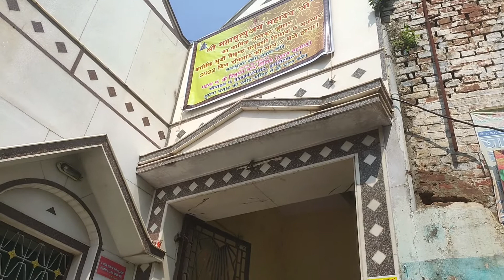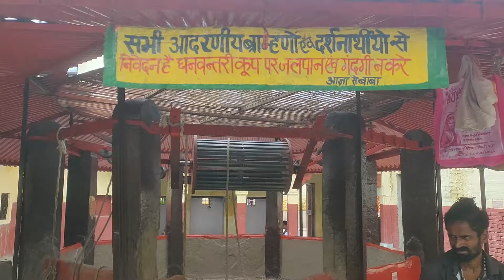కాశీలోని మృత్యుంజయ్ మహదేవ్ మందిర్ | Mrityunjay Mahadev Mandir in Kashi | Surya Telugu Traveller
Mrityunjay Mahadev Mandir is situated in Daranagar, Visheshwarganj, Varanasi. It is believed that the temples keeps all its devotees away from unnatural death and cures illnesses when the devotees perform "Mrityunjay path" and sprinkle water from the well on themselves. The smaller shrines within the temple are said to be thousands of years old. However the current building was constructed in the 18th century, Mrityunjay Mahadev houses a Shivling and a well. It is believed that the temples keeps all its devotees away from unnatural death and cures illnesses. Shiva is worshiped as Mrityunjay Mahadev ("the great god who is victorious over death") here, by devotees who perform Mrityunjay path. It is also believed that Dhanvantari, Avatar of Vishnu and the god of Ayurvedic medicine, poured all his medicines in the well, giving it the healing power. The temple is 1.7 kilometers West of Gola Ghat, 1.1 kilometers North of Pancha Ganga Ghat and 500 meters South-East of Kotwali.

Hi Friends
I'm Surya

Travel Vlogger , Solo Traveller , Back Packer , Budget Traveller and Finding Happiness
I Love to Travel in India and also Around The World

World is Ours, Let's Travel

STT : Surya Telugu Traveller
S - Sleep
T - Tinta ( Food )
T - Tirugutha ( Travel )

Thanks For Spending Your Valuable Time
           Love You All
                Hakuna Matata
                     Surya Telugu Traveller